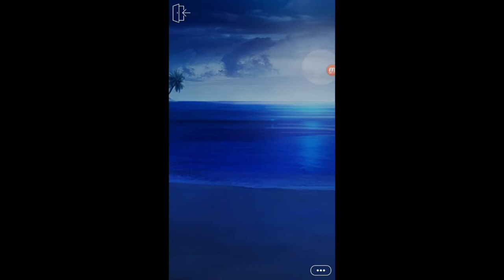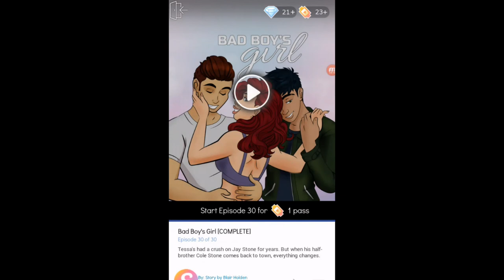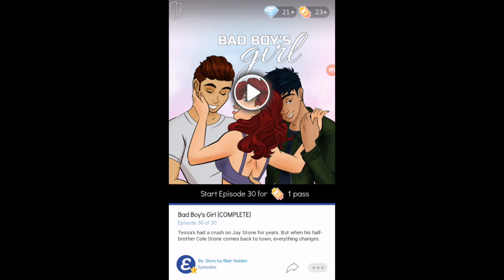Bad Boy's Girl Ep. 29 - Jay Is Sexy...NOOOOOO!!!!